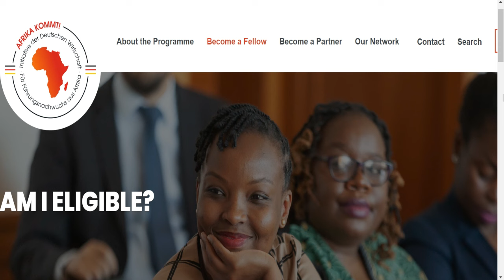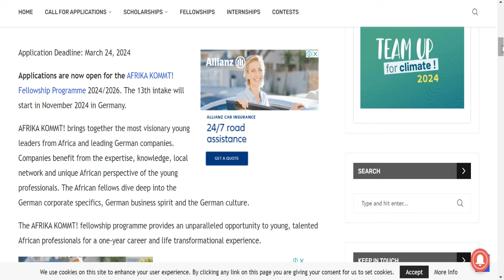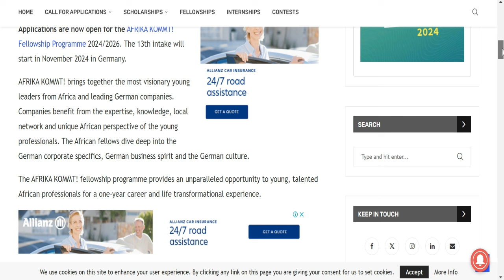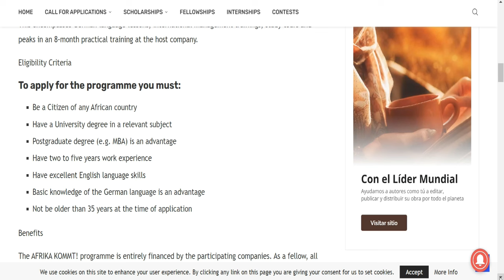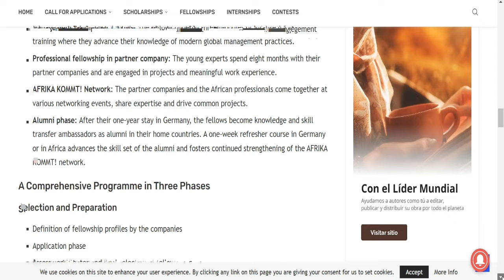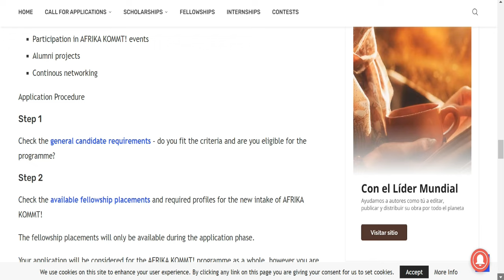THIS COUNTRY IS MASSIVELY HIRING|NO WORK PERMIT NEEDED|MOVE HERE FOR FREE|NO JOB OFFER NEEDED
germany work visa for indian
germany new immigration law 2024
Come To Germany Before 2024
germany free work visa 2024
job seeker visa germany
germany work visa 2023
germany opportunity card
opportunity card germany
Germany opportunity card
germany opportunity card 2024 application
germany visa
germany work permit
working in germany
moving to Germany
germany new immigration law for working professionals
Study in Europe for free for Indians
how to extend blue card germany
how to get blue card in germany
how to renew blue card in germany
eu blue card germany eligibility
Germany opportunity card application
Germany opportunity card visa
opportunity card visa germany
german opportunity card urdu
how to get jobs in germany
germany new immigration law for students
germany visa process for indian students
germany job seeker visa for indians
move to germany without job offer
Study abroad for free for Indians
study in sweden for indian students
how to get german citizenship
work in germany for foreigners
migrate to germany for work
high demand jobs in germany
part time jobs in germany
jobs in germany for foreigners
moving to germany from Pakistan
germany new rules for immigration
germany new law for jobs
how to move to germany
English speaking jobs for foreigners
english speaking jobs in germany